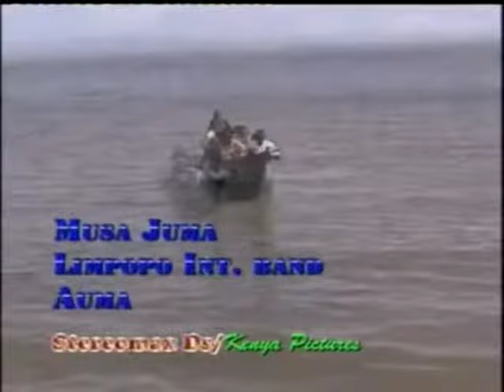AUMA BY MUSA JUMA (OFFICIAL MUSIC VIDEO)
“Auma” is a song with a powerful message about commitment and faithfulness in relationships. The song advises against moving from one relationship to another, urging people to remain dedicated to one partner. In a memorable line, “kwe mos king’eyo ni Kenya Ukimwi neko” (meaning “be faithful because in Kenya, AIDS kills”), Musa emphasizes the importance of loyalty, highlighting the serious consequences of unfaithfulness.
The song’s muse, Auma, is portrayed as causing the singer distress by not staying committed, serving as a cautionary tale. Written by Ken Watenya before his passing, “Auma” was brought to life by Musa, who performs it with sincerity, carrying forward Watenya’s message of love, fidelity, and the importance of stable relationships.